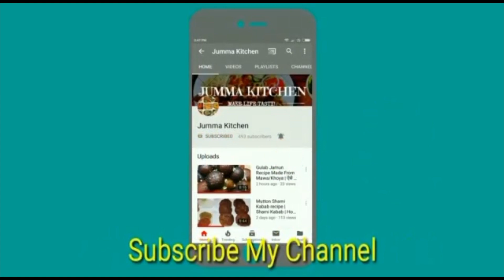Chicken Malai Kabab | Chicken Malai Cutlets Recipe | How To Make Chicken Cutlets | Ramzan Special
Chicken malai kabab recipe